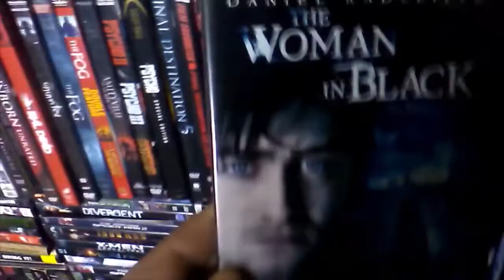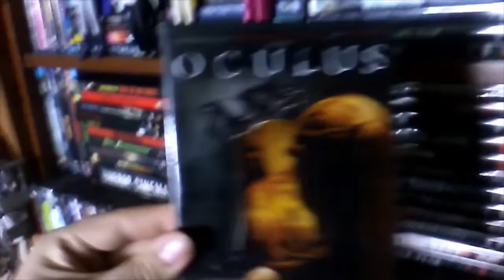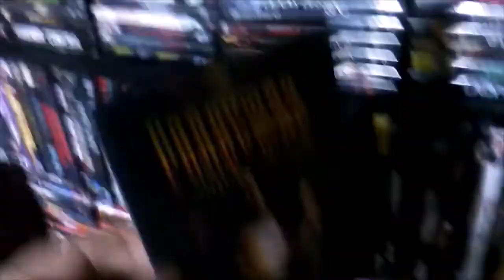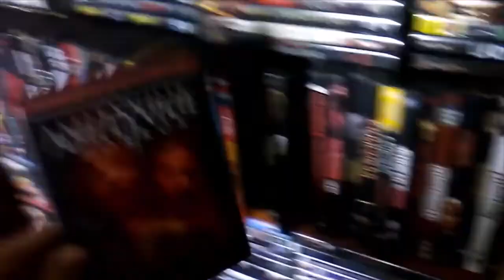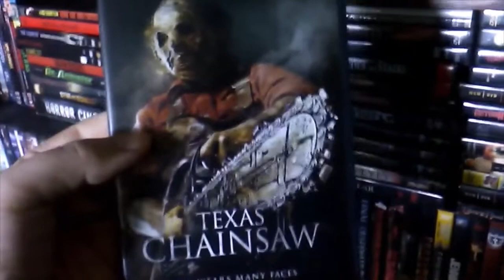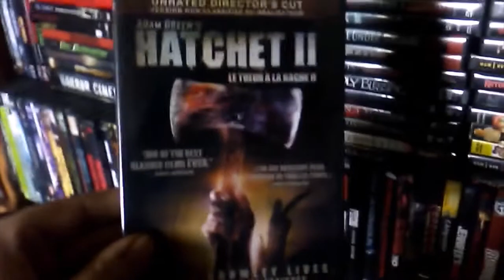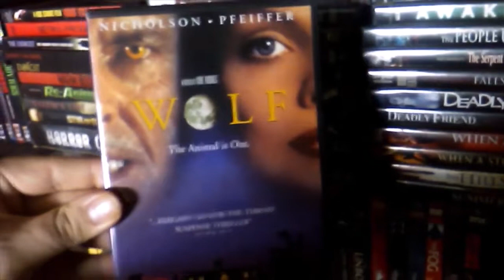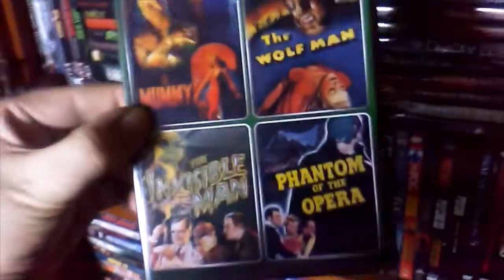Horror DVD Collection Part 2